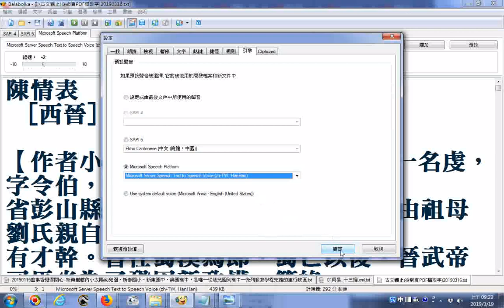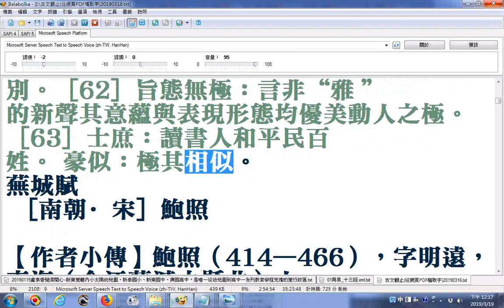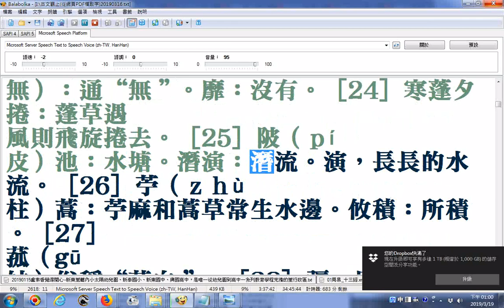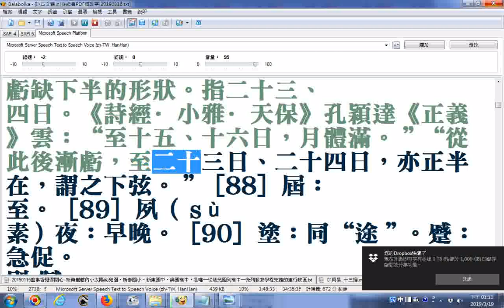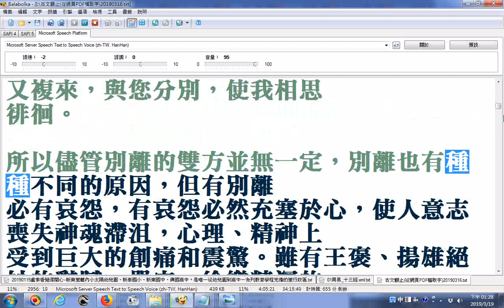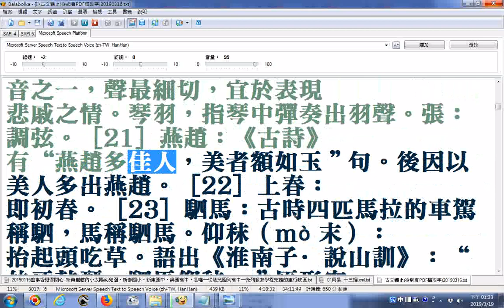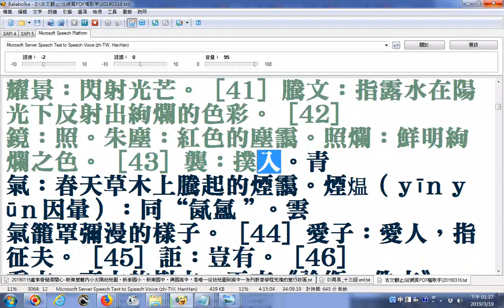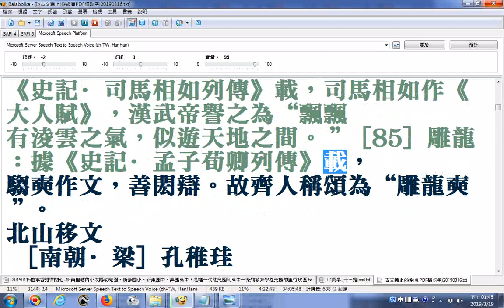古文觀止04 使用Balabolka電腦程式逐字唸 陳情表、蘭亭集序、歸去來兮辭、桃花源記、五柳先生傳、班超傳（節選）、獄中與諸甥侄書、蕪城賦、登大雷岸與妹書、別賦 部